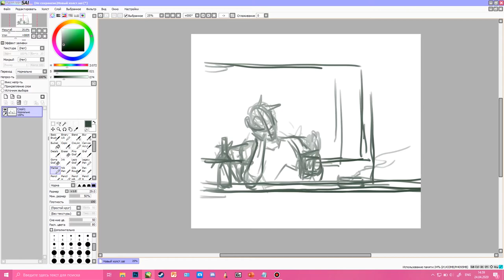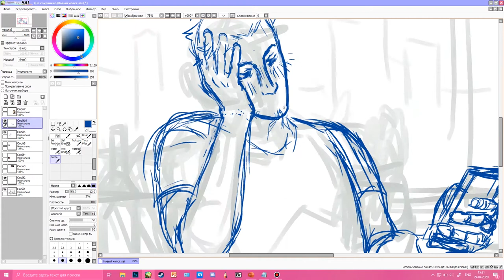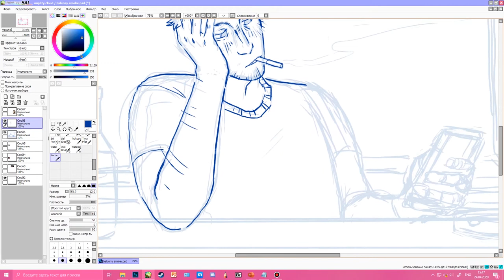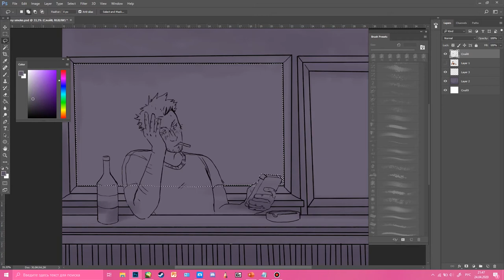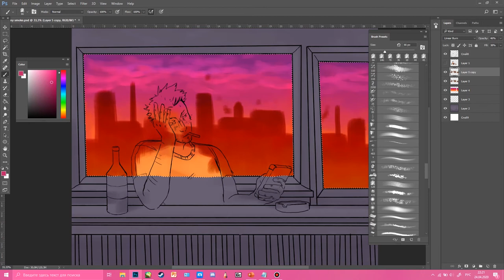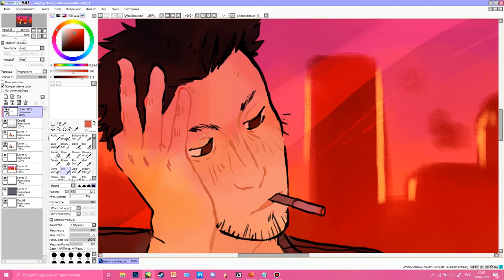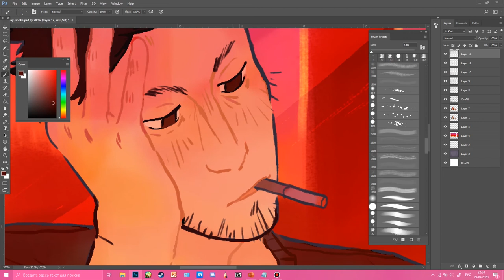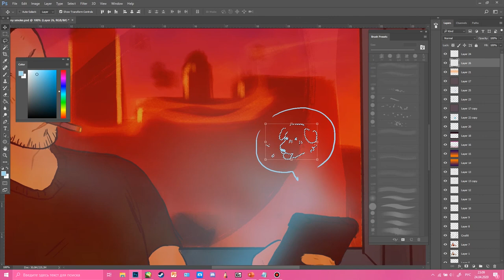- Balcony smoke- (speedpaint)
Songs:

Sleep away - EVOL
Serenity - prod. Riddiman
2 O'Clock - Guhbs Beats
stay here / with me - Medda
in these arms tonight (feat. shiloh) - buster

A person on pictures: Joel Heyman